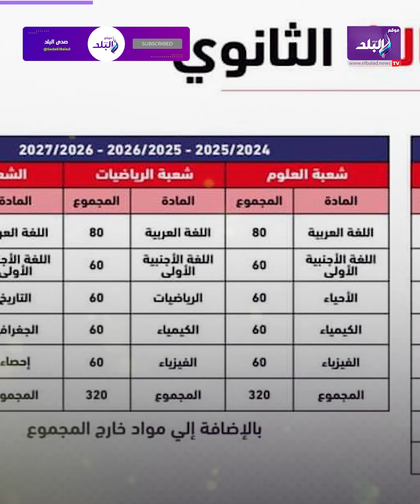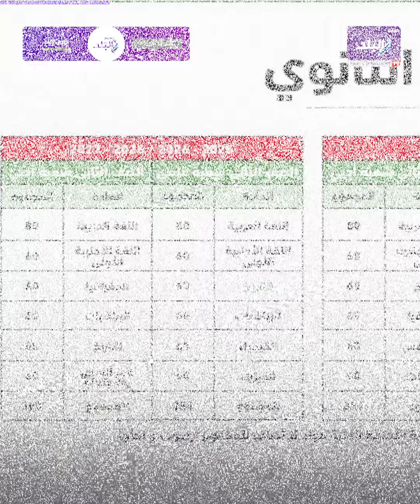تفاصيل نظام الثانوية العامة الجديد 2025 .. اعرف كل التفاصيل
ـــــــــــــــــــــــــــــــــــــــــــــــ